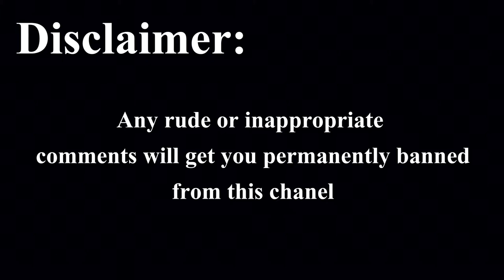The BLAZIN HOT SAUSE CHALLENGE WITH GHOST PEPPERS